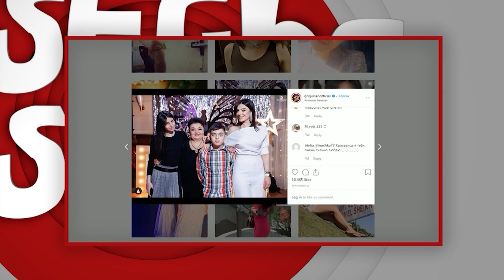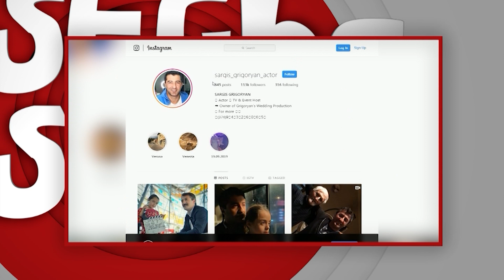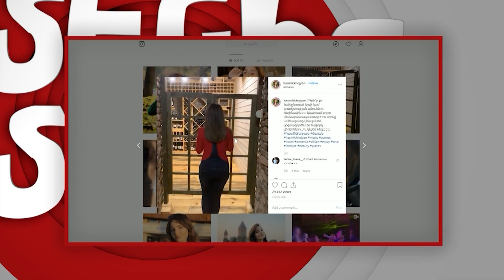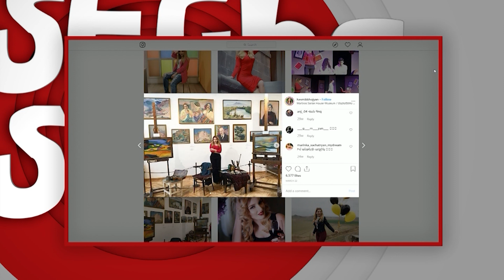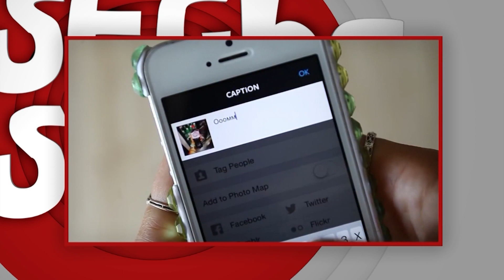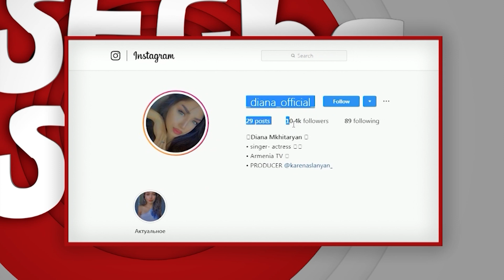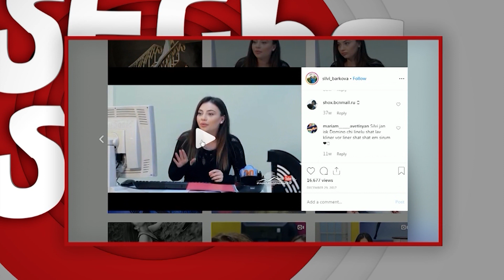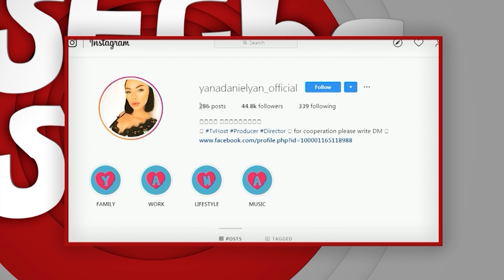27 10 18ԱՄԵՆԻՑ ԱՄԵՆԱ ԱՍՏՂԱՅԻՆ INSTAGRAM ԷՋԵՐ /AMENIC AMENA INSTAGRAM EJER/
«Աստղերի ամենից ամենա Instagram-յան էջեր» հաղորդումը հաղորդավարուհի՝
Լիաննա Տեր-Մինասյանի մեկնաբանմամբ անդրադառնում է հայկական շոու
բիզնեսի հայտնի անձանց, ովքեր ներկայացնում են իրենց Instagram-յան էջերը ՝
քանի հետևորդներ ունեն, ում են իրենք հետևում, ինչպես մեծացնել հետևորդների
քանակը, այս ամենի և այլ հետաքրքիր նորությունների մասին մեր եթերում: